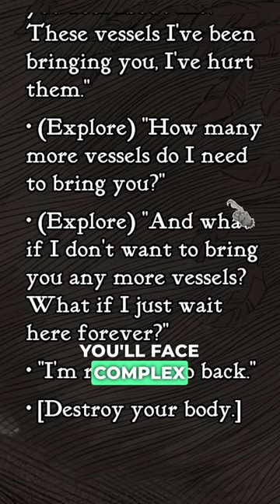This Game Has The Story BACKWARDS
Slay the Princess is a 2D roguelike dungeon-crawler developed and published by Black Tabby Games. It is a choice driven game with multiple different endings and no one correct way to complete the game.

Slay the Princess is a challenging game, but it is also very rewarding. The game has been praised for its tight gameplay, its unique art style, and its sense of humor.